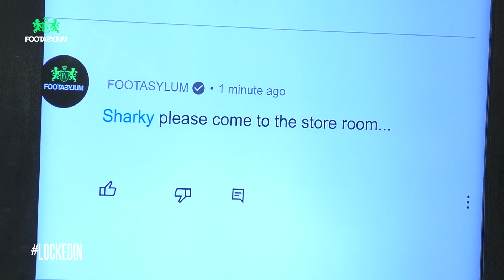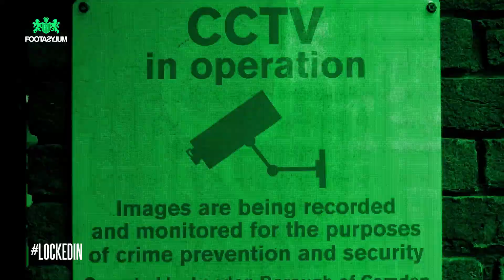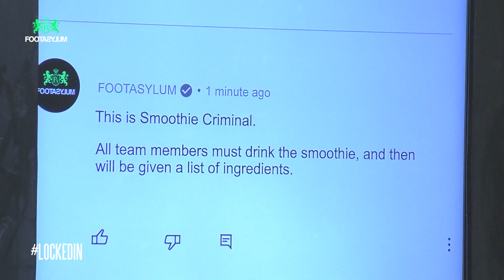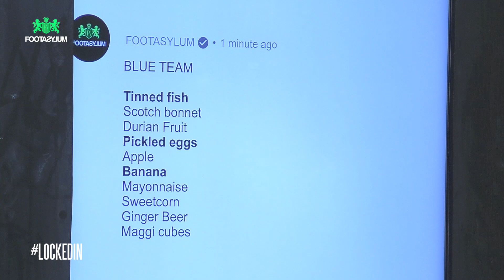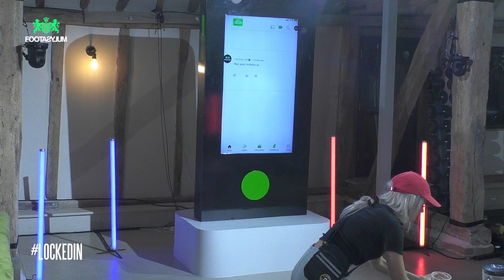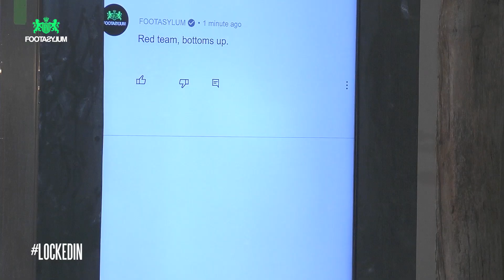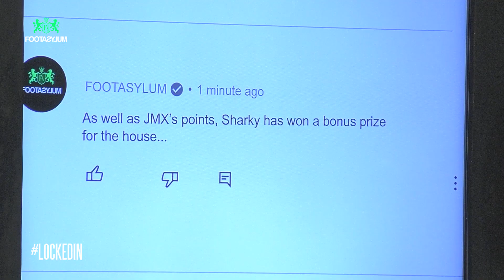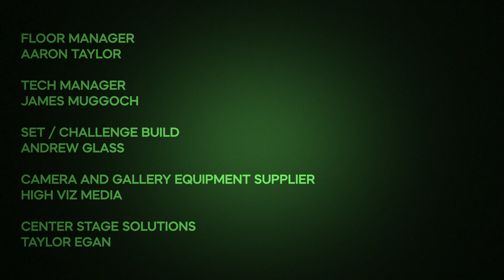SHARKY SECRET CHALLENGE, MESSAGES FROM HOME!! | Locked In | Episode 10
We're locking 10 YouTubers in a house taking away the WiFi, and making them compete in daily challenges to see who takes the £10,000 charity prize. The best part is, your comments become their lives - you choose what they do next. 10 creators living together,
competing against each other - things are going to get messy.

***Cowshed Social, the Executive Producers of Locked In, have taken every precaution to ensure the web series complies with current government COVID-19 guidelines and have done so through working with a current government advisor. All cast and crew working on the show have isolated as per government guidelines and tested negative for COVID-19 prior to coming on set.***